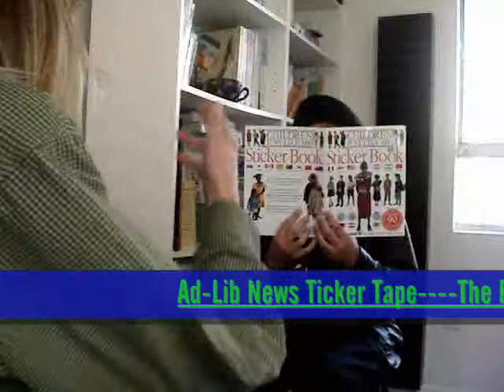Ad-Lib News Excusive Interview: Kyle Mcalaney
An interview with my friend Kyle.
No, he does not actually have an accent like that.

Filmed with two Sony Cybershot digital cameras (second camera courtesy of Cooper Stimson,) edited with Windows Movie Maker, music by Ben Folds.
Guest Kyle Mcalaney, assistant cameraman Cooper Stimson.